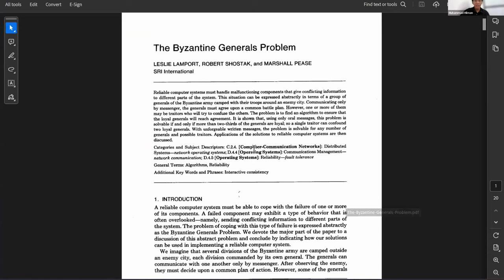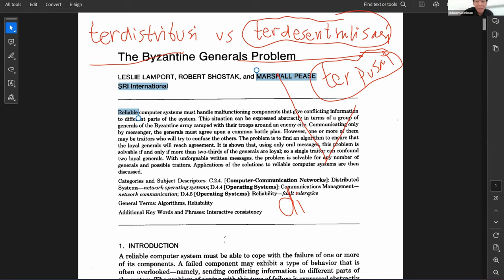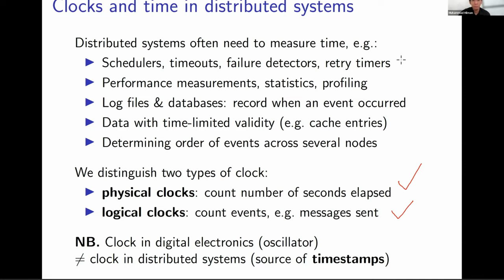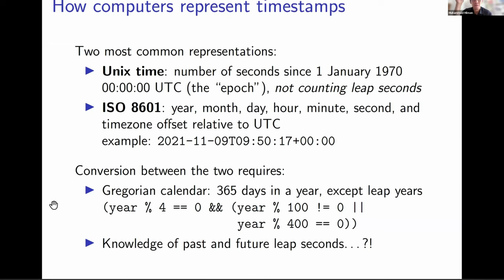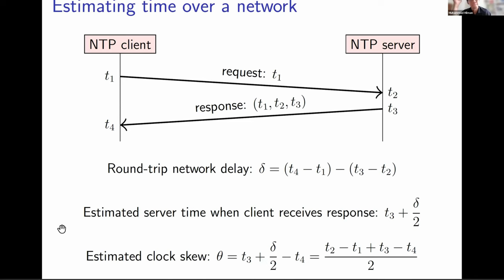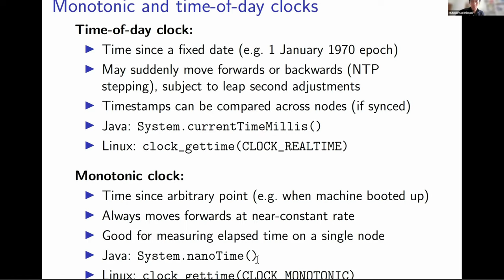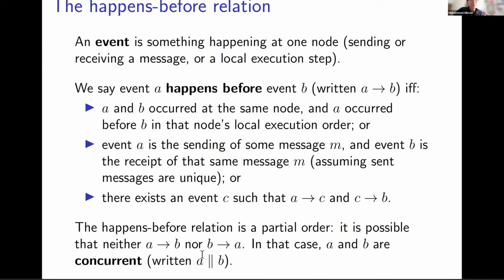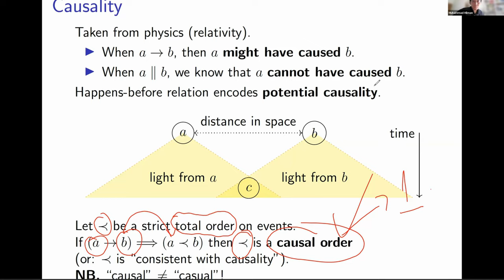Time, Clock, and Ordering of Events - 6 Feb 2024